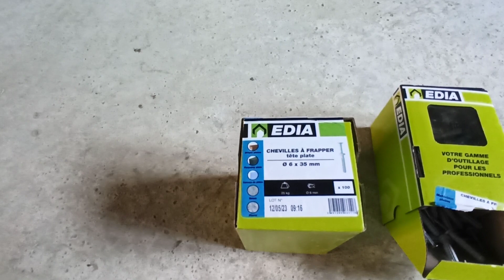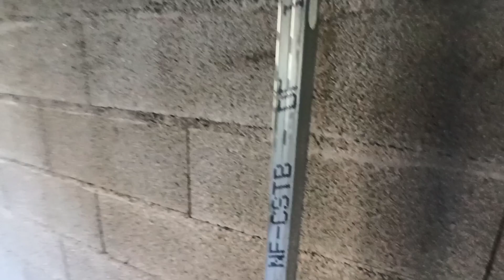Construction de Maison : 2 Manières Différentes de Construire les Contre-cloisons Placo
Dans cette vidéo j'explique deux méthodes différentes pour construire les cloisons dans une maison neuve : on peut utiliser des montants ou des fourrures avec des appuis intermédiaires...